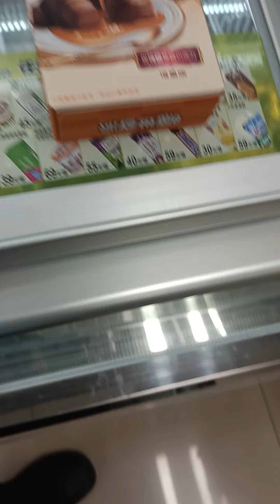walang tapon bos